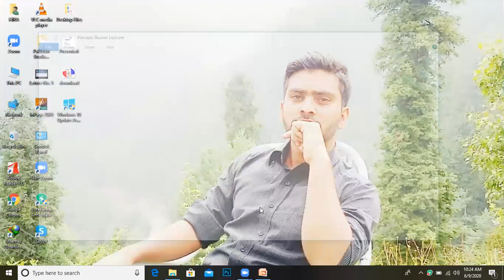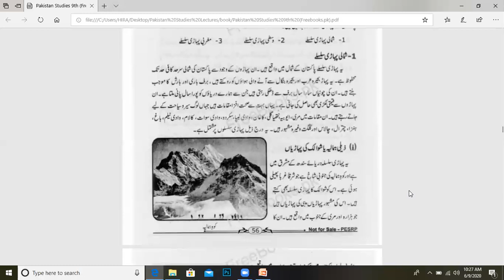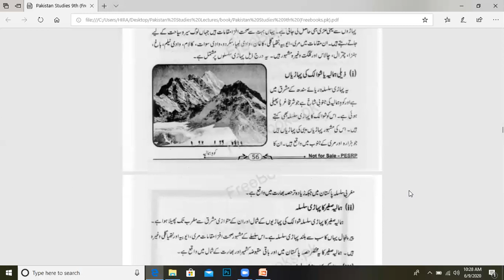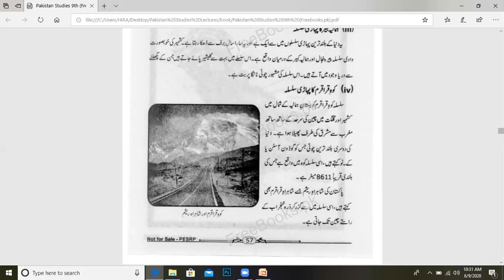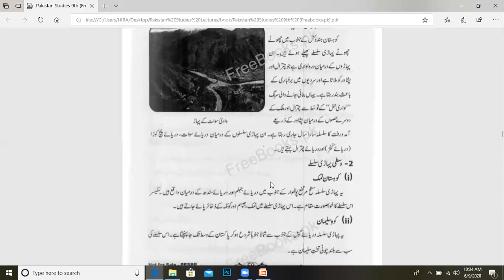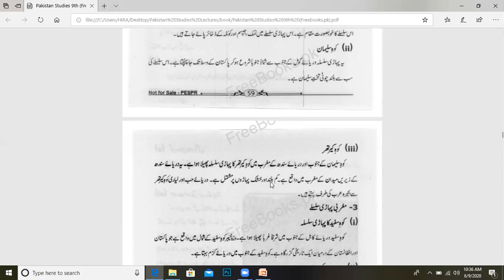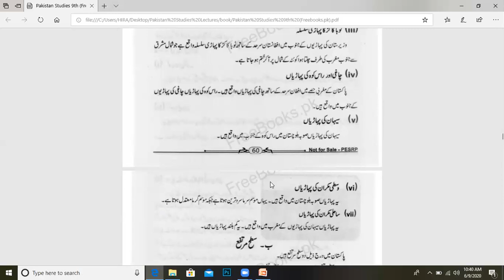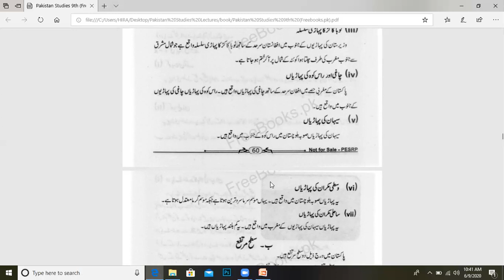Pak studies 9th Class(09_06_2020)